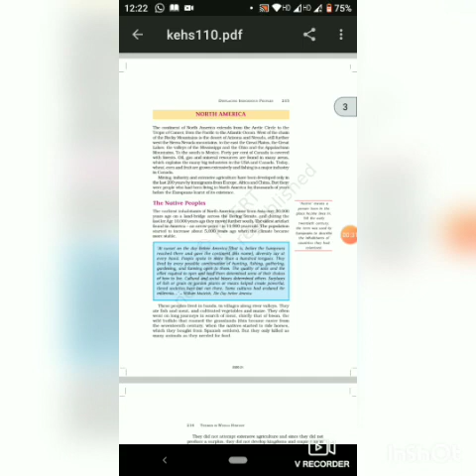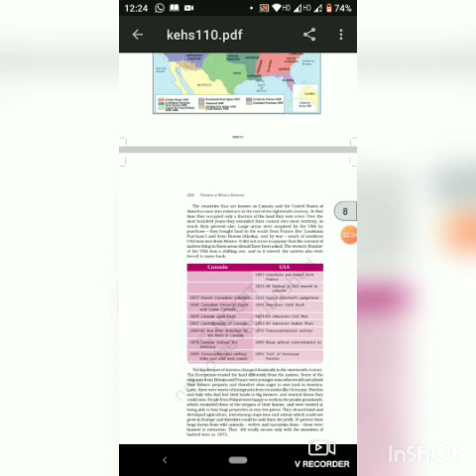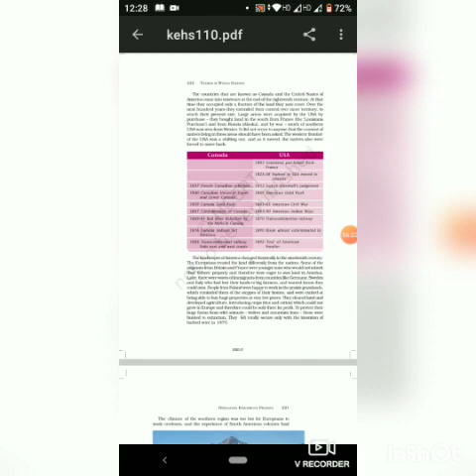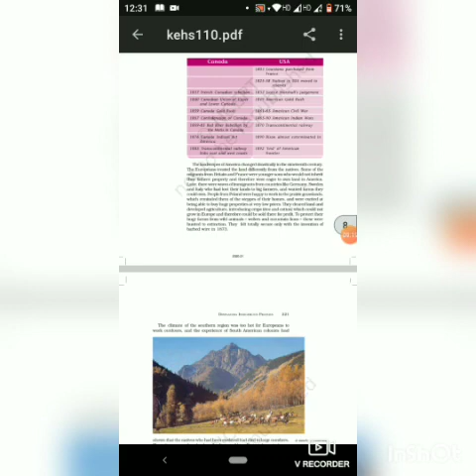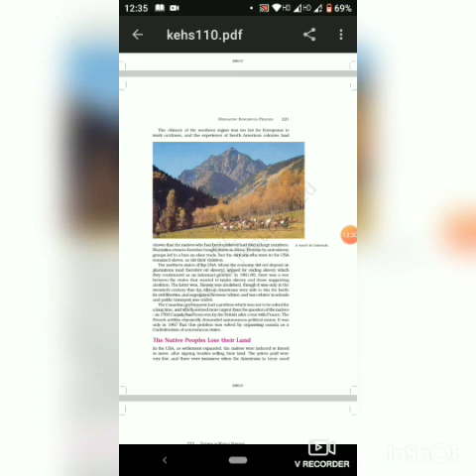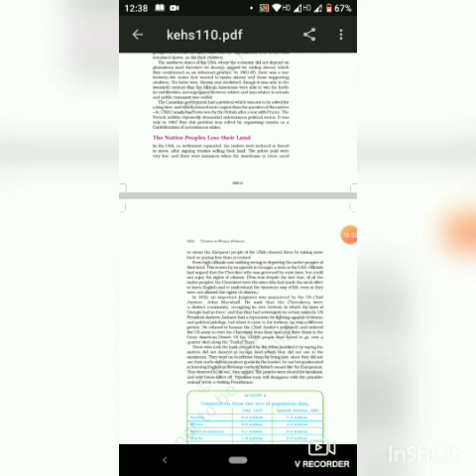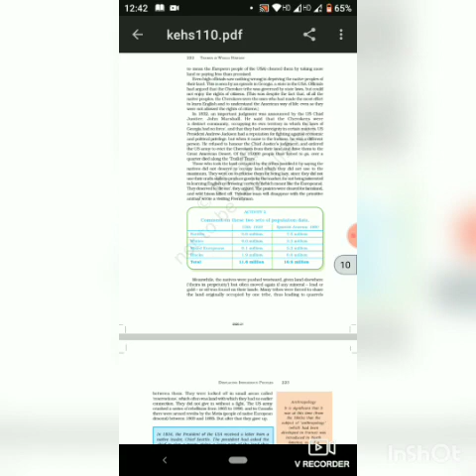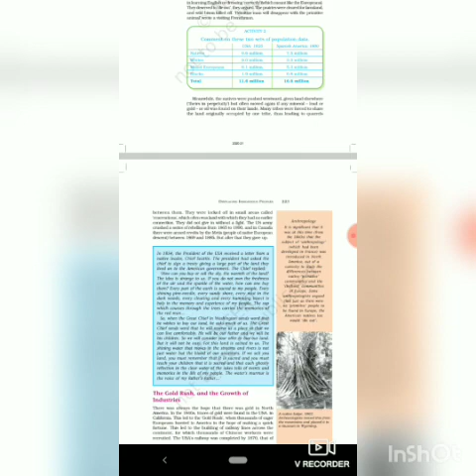displacing indigenous people class 11 part 4